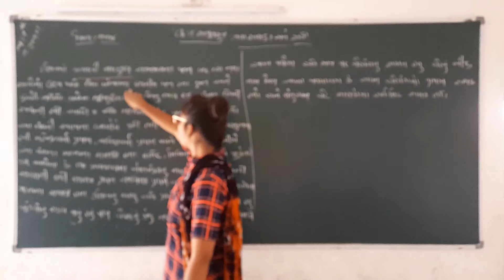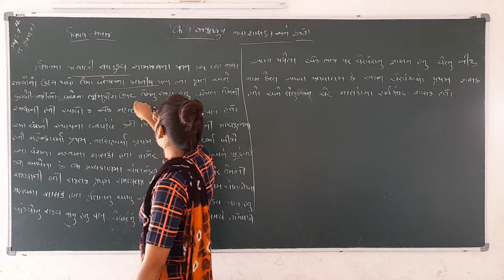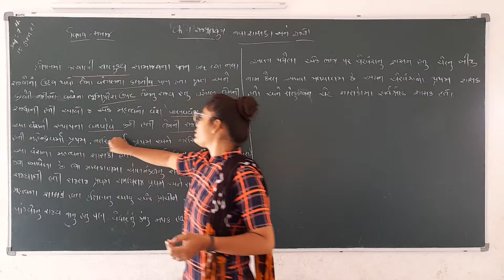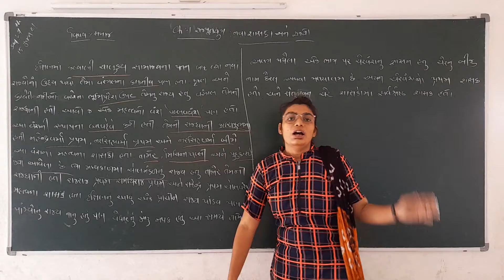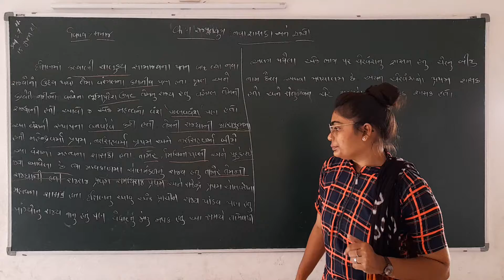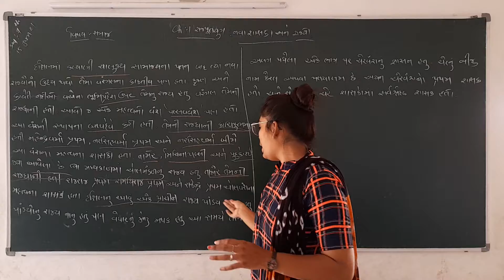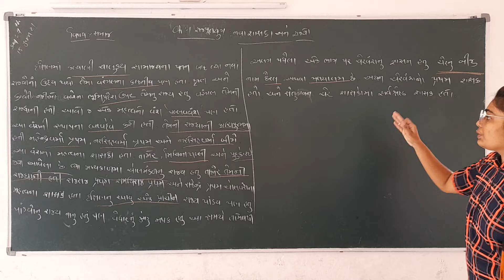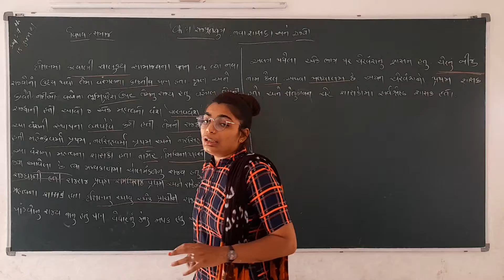GSEB|ધોરણ ૭ |સામાજિક વિજ્ઞાન|પાઠ 1|ભાગ 4.1